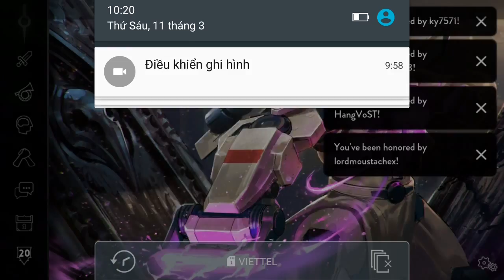Vainglory e951 Mr Bean